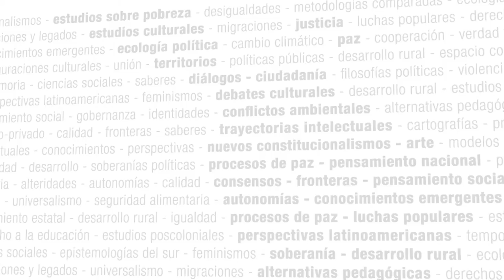Luchas de las Mujeres en el Sur: América Latina, África y Oriente - Seminario Virtual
Seminario Virtual - Luchas de las Mujeres en el Sur: América Latina, África y Oriente

Coordinación: Karina Bidaseca (Universidad Nacional de San Martín, Argentina)